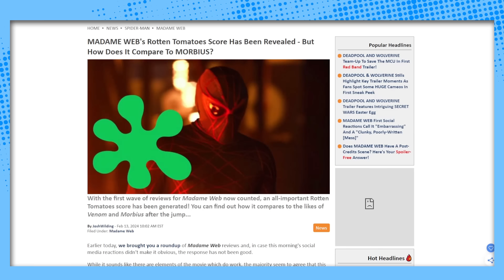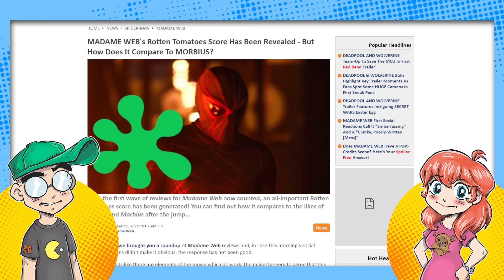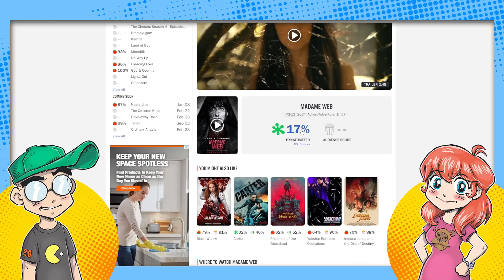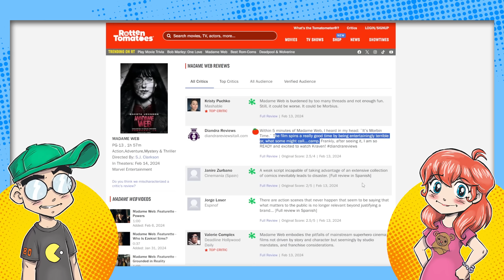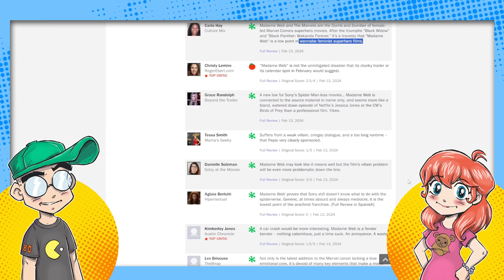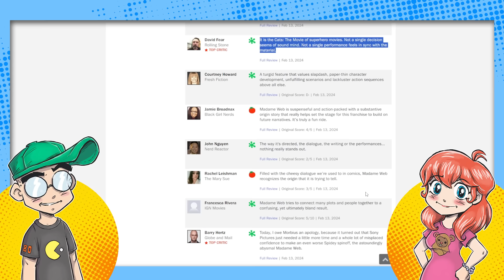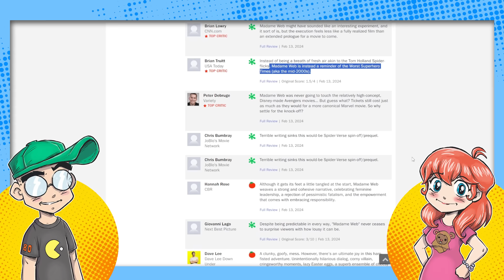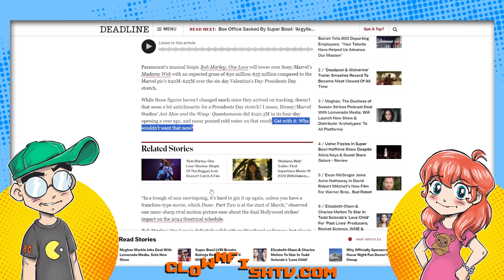Madame Web is a F*CKING DISASTER! Rotten Tomatoes Score in the TEENS!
'Madame Web' is shaping up to be a Grade A box office DISASTER, and is easily one of the worst-rated superhero movies of all time. The reviews are predominately NEGATIVE on Rotten Tomatoes -- it's currently sitting at only 16%... down from the 17% as of recording. Most of those reviews are from WOMEN -- the target audience.

Additional Context:
"Madame Web" is facing significant challenges that may contribute to its not being projected to do well critically or commercially. One major factor is the character's obscurity within the Spider-Man universe. Despite having a compelling storyline in the comics, Madame Web hasn't been as popular as other characters from the Spider-Man franchise. This lack of popularity and recognition among casual comic book fans and the general movie-going audience could affect the film's performance​​.

Additionally, the film's box office predictions are not particularly optimistic. With projections suggesting an opening weekend of $25M – $35M at the domestic box office, and considering the reported production and marketing budget, "Madame Web" would need to gross significantly more both domestically and internationally to break even. This uphill battle is compounded by the recent trend of superhero movies underperforming, further casting doubt on the film's financial prospects​​.

The reception to the "Madame Web" trailer has also been largely negative, with criticisms focusing on aspects like poor dialogue and convoluted exposition. The trailer has been met with mockery and memes on social media, indicating a lack of enthusiasm and respect for the film even before its release. This negative reception could influence the movie's critical and commercial success​​.

Overall, a combination of the character's obscurity, tepid box office predictions, and negative reception to marketing materials appears to be setting "Madame Web" up for a challenging release.